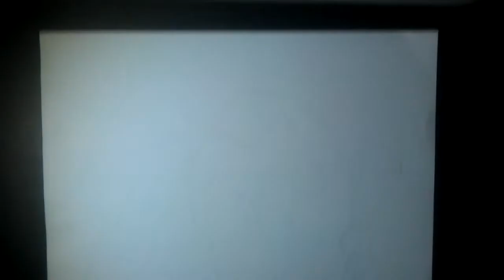How to draw MA! Or Maonz Graffiti on paper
How to draw graffiti MA! Or Maonz on paper, sub and like!